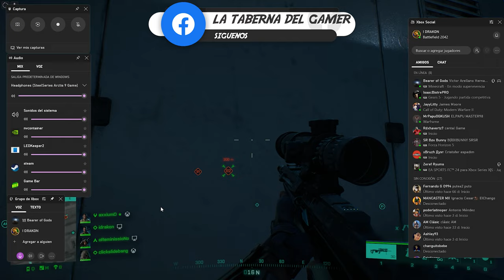BATTLEFIELD 2042 Bajas con Sniper 42